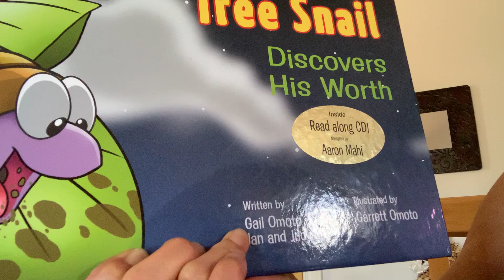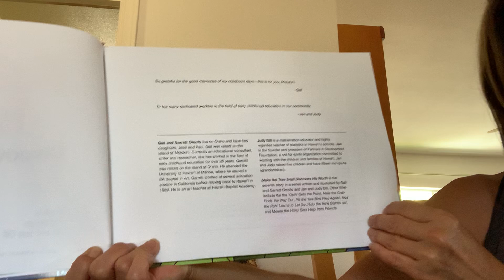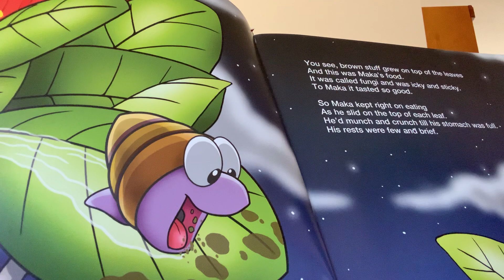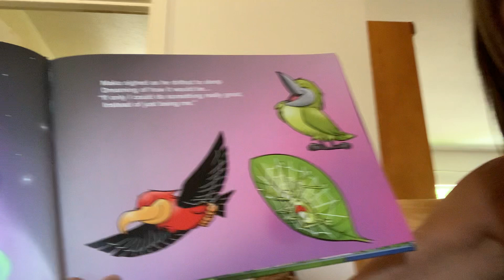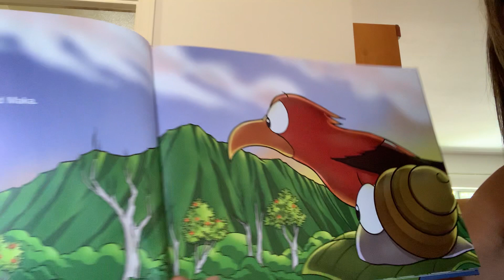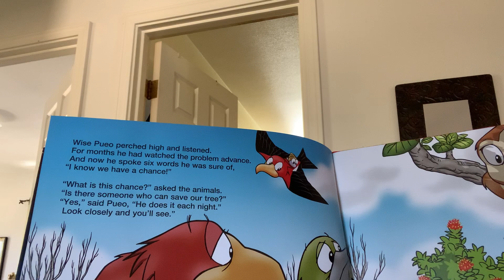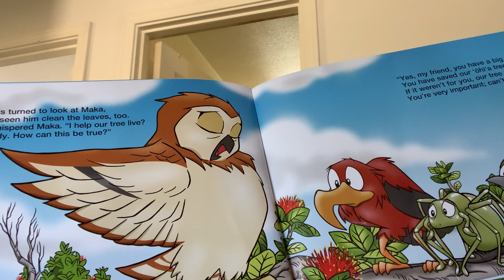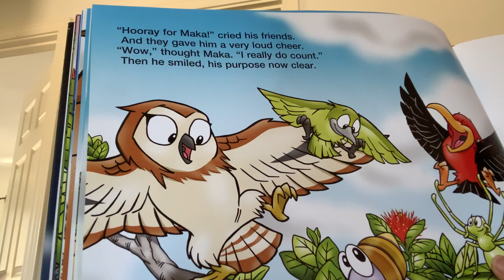June 5: keiki message and story